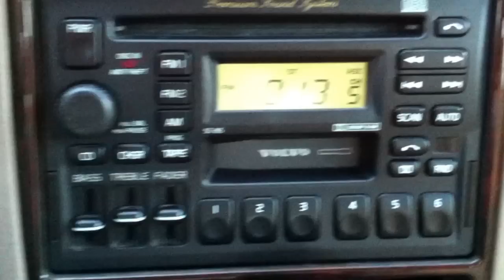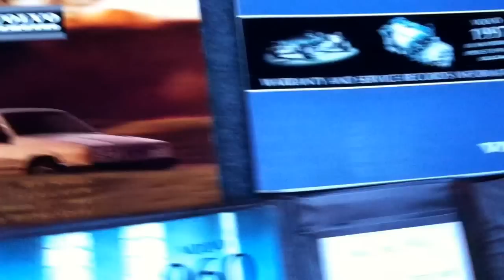1997 Volvo 960 sold